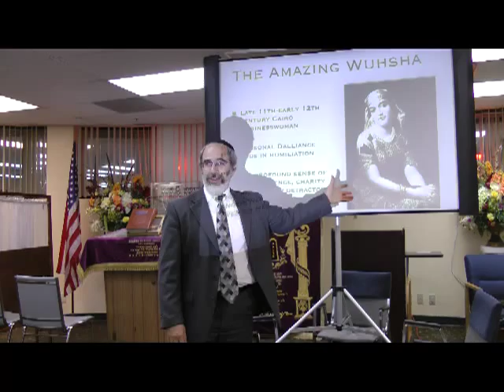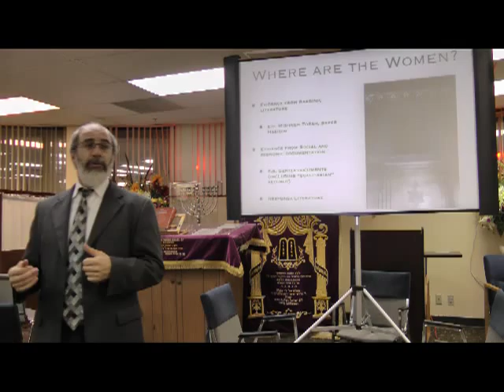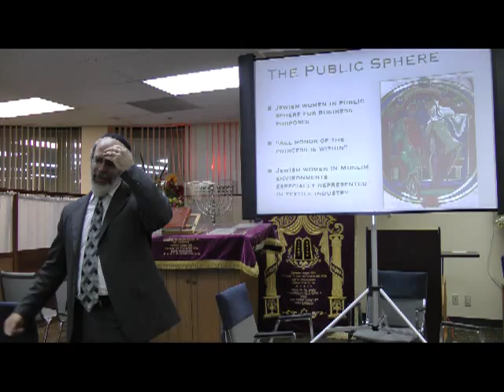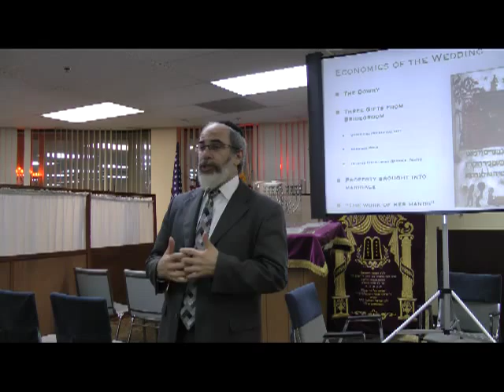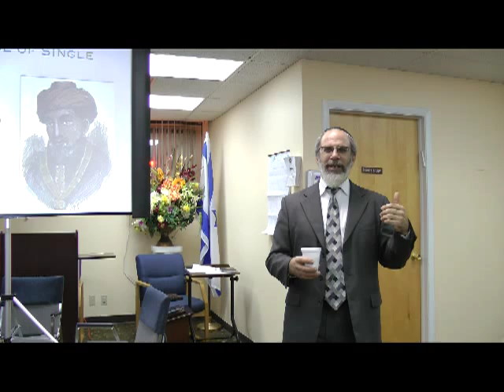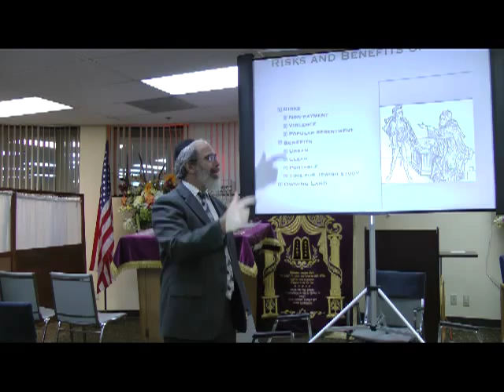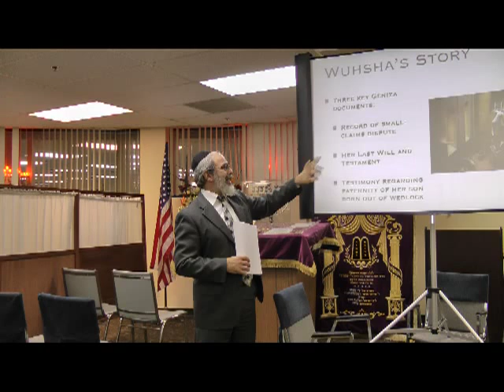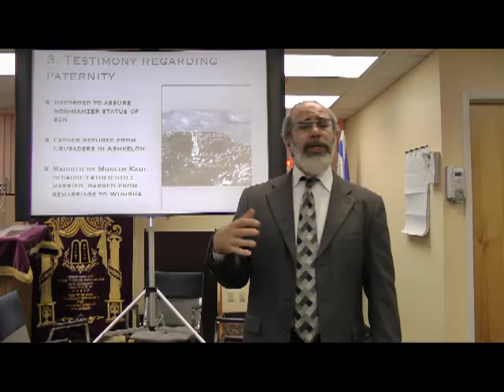Wuhsha the Broker Jewish Women in the Medieval Economy Henry Abramson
Jewish history lecture on Wuhsha the Broker, a Jewish woman in medieval Egypt whose life reflects interesting aspects of the role of women in the economy. Lecture by Dr. Henry Abramson.